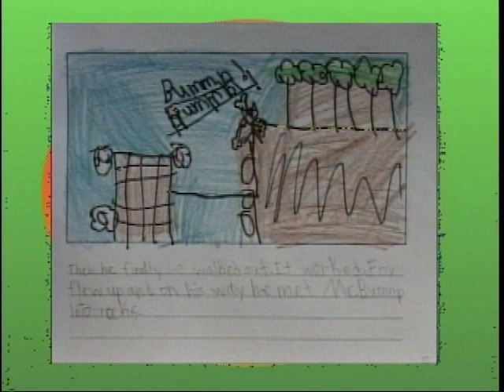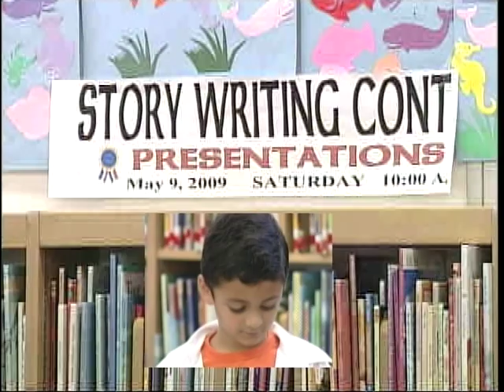Writing Awards 2009